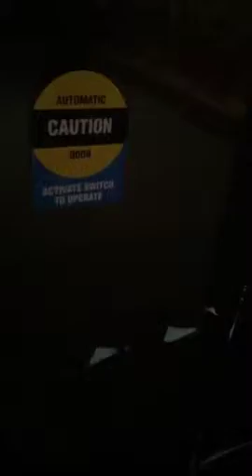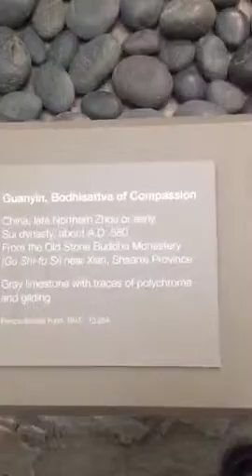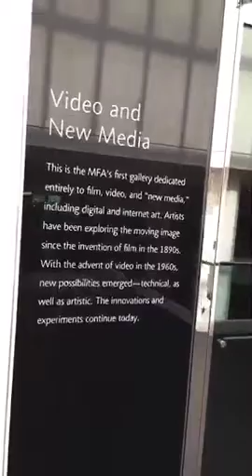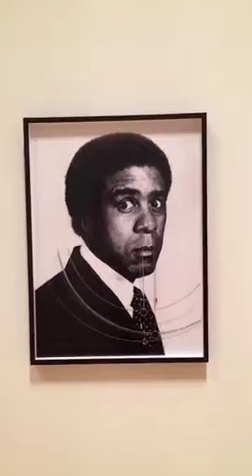Museum of Fine Arts Boston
It was originally streamed on Meerkat by PopCulture27 at this